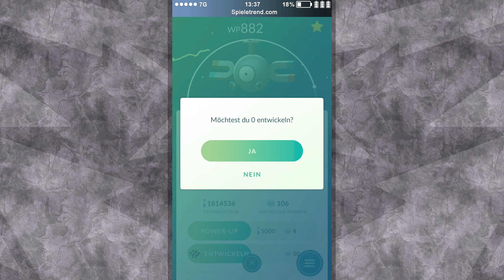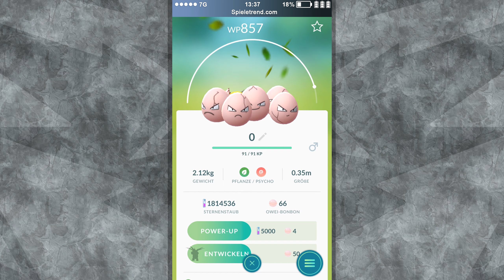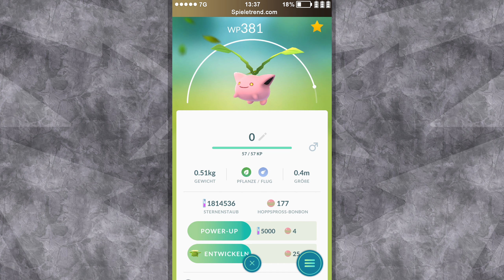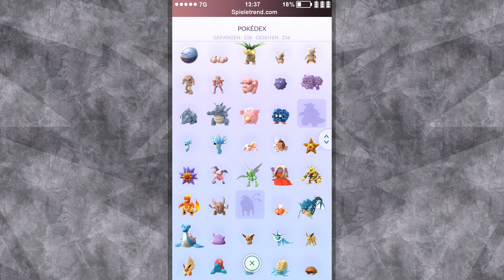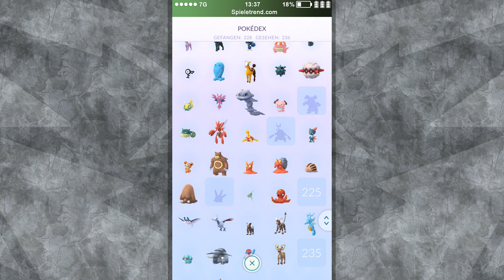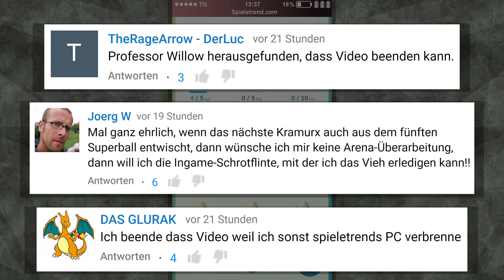100% Togetic, Pupitar und neue Pokédex-Einträge | Pokémon GO Deutsch #318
► 100% Togetic, Pupitar und neue Pokédex-Einträge (Let's Play / German)

Der Sommer steht vor der Tür und Niantic bereitet ein erfrischendes Event vor! Vom 13. bis zum 20. Juni 2017 wird es mehr Feuer- und Eis-Pokémon in der Wildnis geben! Feurigel, Glumanda, Quiekel und deren Entwicklungen werden häufiger auftauchen und eventuell finden wir sogar Lapras oder Austos! Die Kirsche auf der Sahnehaube ist ein Erfahrungspunkte-Event mit um 50% billigeren Glücks-Eiern im Shop!

► Weitere ähnliche Free2Play-Games:

• Chronicles of Eidola (Strategie + RPG)